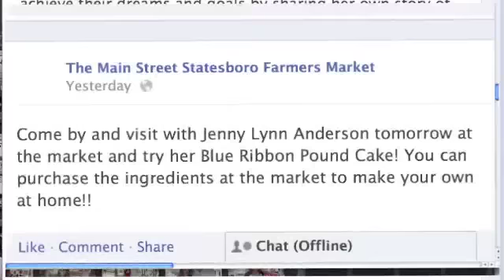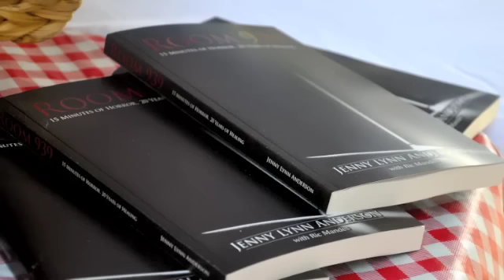Room 939-Wide Awake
Jenny Lynn Anderson, author of Room 939:  15 Minutes of Horror, 20 Years of Healing,  serves as Celebrity Chef at Statesboro's Main Street Farmers Market.